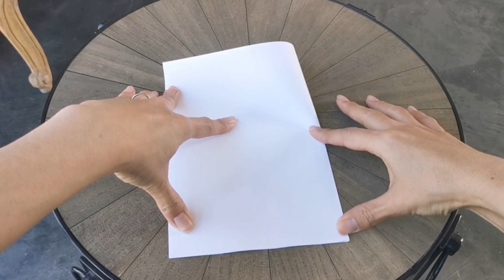折り紙 簡単 3角万華鏡 【A4用紙から】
折り紙 簡単に折れる 万華鏡の作り方動画です。A4 1枚から3種類できます。
くるくる回ります。

A4サイズの紙
はさみ
のり

株式会社 谷口松雄堂
✩製造卸販売

✩もっと一緒にペーパークラフト、折り紙の折り方の動画を見たい方はこちらからご登録よろしくお願いします。

✩Twitter で時々プレゼントキャンペーンやってます。

✩Instagram では早送り動画や最新情報、商品の紹介など。

【関連動画】